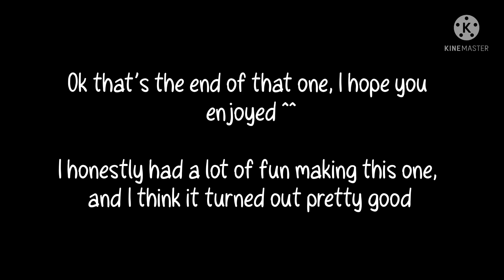To Build a Home || Mha/Bnha || Deku angst || Abused Deku AU || TW: abuse, Self-harm